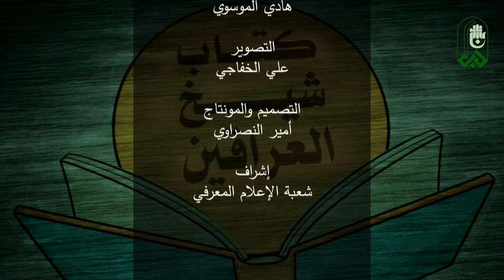المختصر | 3D | كتاب شيخ العراقين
مختصر لتعريف إصدارات قسم شؤون المعارف الإسلامية والإنسانية في العتبة العباسية المقدسة..